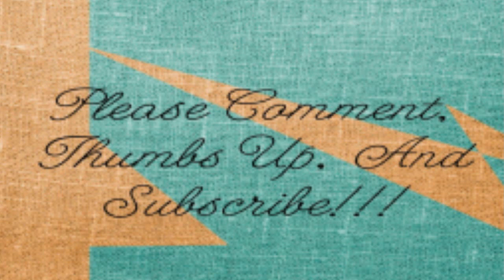Avatar: The Legend Of Korra Episode 6 & 7 Review- Disfunctional Families and Benders Unite!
Kik:
TsubakiSwagg